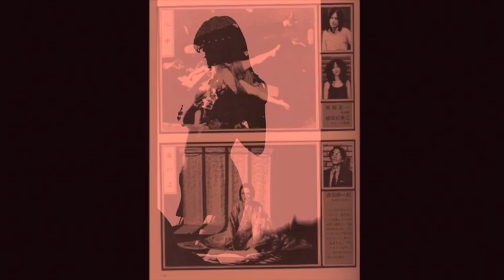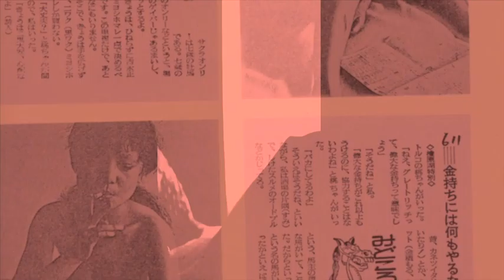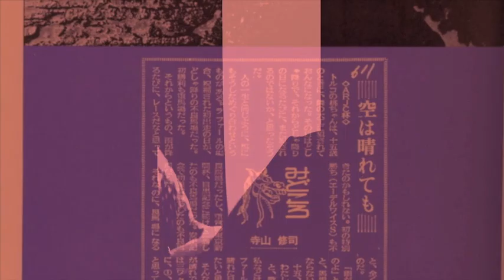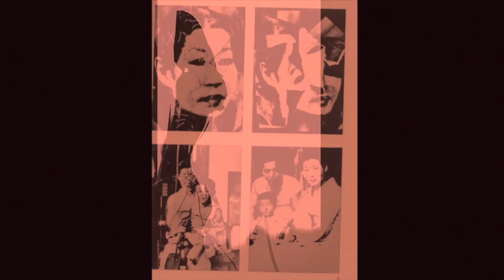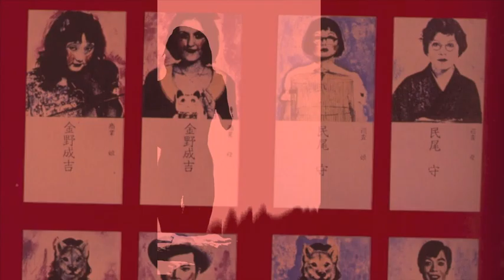WARNES ·· ToKiO ··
Postales + Fotos Shuji Terayama ··
WARNES : Rebecchi + Doyle + Righetti + Murat
Nuñez " 30 abril 2016 ··· Buenos Aires ·· Argentina ··